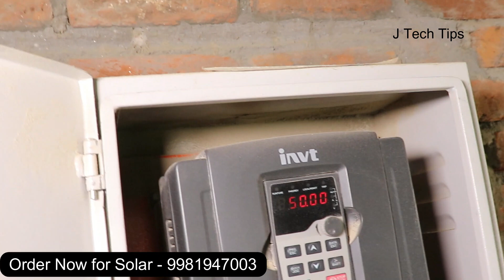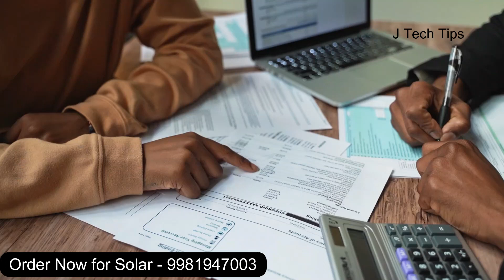Solar net metering create problem after installation. Don't install net metering solar panel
Solar net metering create problem after installation. Don't install net metering solar panel. what problem come with net meter solar system. Best solar panels for home, best solar inverter 1kva, 3kva, 5kva, hybrid solar inverter, solar cost for home installation. cheapest solar system for home.

For Installation Solar Panel for Home, Solar Pump, Solar Aata Chakki please contact hear -